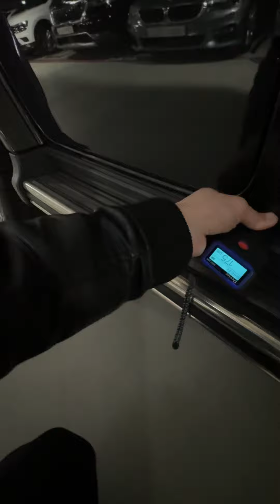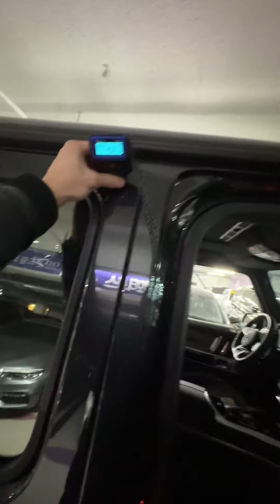Автоподбор под ключ 🔑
G63 подбор под ключ
Фрагменты осмотра